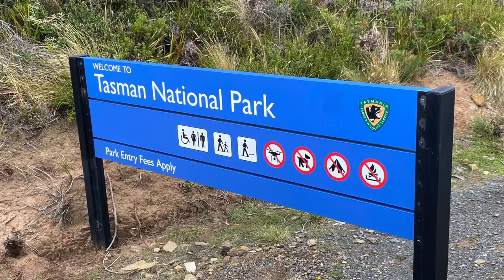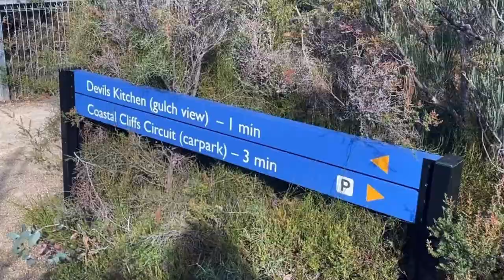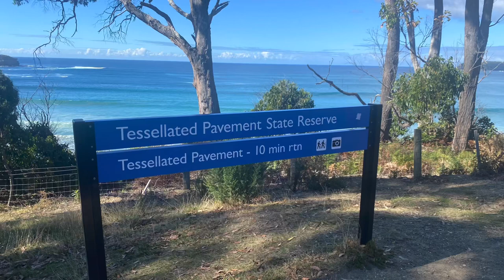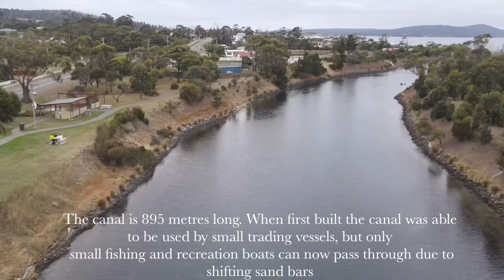Eaglehawk Neck and Dunalley April 2022, Issue 46/22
Tasmans Arch, Devils Kitchen, the Blowhole, Tassellated Pavement and Denison Canal